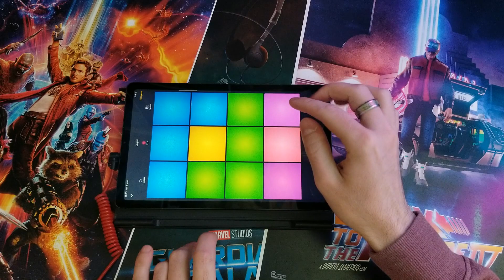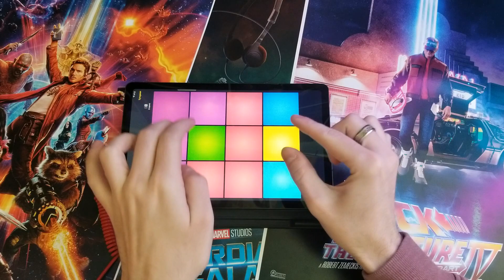Onigiri soundpack | Drum Pad Machine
Good pack with smooth sounds^_^
@DrumPadMachine  awesome team and also they have top app!

Also a Big Thanks to our Armed Forces of Ukraine for protecting our homes, lives, famillies and whole world from darkest forces of orcs.

0:00 Intro
0:25 Drop
1:02 Outro